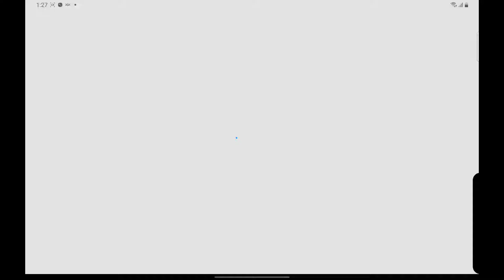fred's jump per difficitly chart obby 1-11 stage